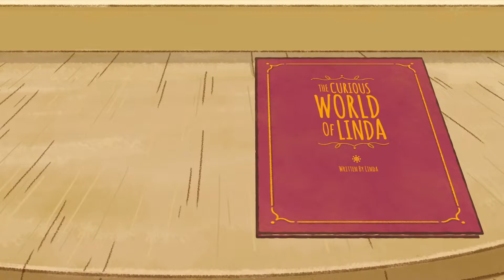[린다의 신기한 동화] 동화책으로 즐기는 린다의 신기한 여행 | 고양이가 된 린다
[린다의 신기한 여행]을 구독하고 같이 멋진 모험을 떠나요!

🌈 SK Broadband와 왓챠에서 매일매일 만나요

호기심 가게에서 커다란 고양이 인형을 발견한 린다.
어떻게 고양이가 이렇게 천장에 머리가 닿을 만큼 커진 걸까?
고양이가 커진 이유를 알아내기 위해 고양이로 변신한 린다와 루이.

과연 고양이 마을에서 커다란 고양이의 비밀을 밝힐 수 있을까?

* 해당 영상은 한국콘텐츠진흥원의 지원을 받아 제작되었습니다.

린다의 신기한 여행 SNS를 팔로우하고
린다의 이야기와 이벤트 소식도 만나보아요!